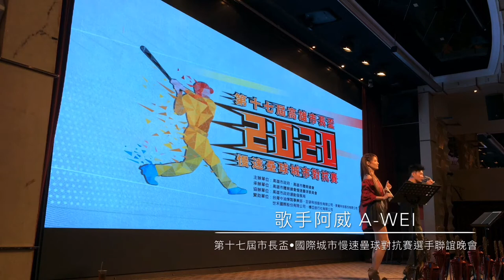【第十七屆市長盃•國際城市慢速壘球對抗賽選手聯誼晚會】歌手阿威aWEI演出剪輯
阿威aWEI
主持 / 主唱 / 歌手
婚禮歌手 / 婚禮主持 / 婚禮樂團 / 駐唱歌手
商演活動  / 春酒 / 尾牙 / 公司開幕
校園主持 / 校園演唱 / 校園活動
廟宇慶典 / 神佛聖誕 / 平安宴

（記得點贊👍🏻+分享唷😘）

竭誠歡迎接洽與詢問

關於A-WEI (阿威)
2004年出道至今,累積豐富演唱經驗,不斷以求新求變的演唱表演思維,讓人們感受到熱情、活力且不落俗套的聽覺享宴。

比賽／表演經驗：
★澳門英皇娛樂酒店樂團主唱;
★永浴愛河駐唱歌手;
★樂三三音樂餐廳駐唱歌手;
★淨園農場機場咖啡駐唱歌手;
★圓山飯店池畔餐廳演唱歌手;
★左營蓮潭高雄物產館活動演出歌手;
★城市光廊音樂咖啡駐唱歌手;
★黃金愛河音樂咖啡駐唱歌手;
★鳳凌廣場金礦咖啡駐唱歌手;
★漁人碼頭山盟海誓咖啡駐唱歌手;
★水樣愛河奧多咖啡駐唱歌手;
★河邊漫波咖啡駐唱歌手;
★金海灘Disco Pub駐唱樂團主唱;
★星光大道庭園餐廳駐唱歌手;
★海南三亞台客酒吧駐唱樂團主唱
★婚禮、春酒、尾牙、宴會、開幕酒會演唱/主持;
★INNOLUX群創QM年終盛宴;
★新光三越台南中山店歲末聯歡餐會;
★7-11統一企業高屏區尾牙晚會;
★快樂診所旺年會;
★生春堂醫藥集團歡慶尾牙感恩餐會;
★黛安芬國際股份有限公司尾牙聯歡晚會;
★澳洲RIVIERA暨嘉信遊艇年終尾牙;
★遠東機械集團尾牙之夜;
★金鑽資產公司尾牙晚宴
★運茂1號滿載宴暨尾牙感謝餐宴;
★高雄圓山大飯店跨年餐會;
★展路集團尾牙盛宴;
★高雄市經濟發展協會會員大會暨理事長交接典禮;
★國立中山大學西灣表宴藝術季;
★屏東國際風箏節開幕演唱;
★統一超商高屏營運部家庭日;
★圓山飯店中秋月光露天燒烤趴;
★屏東Ocean Alive•大鵬灣水域系列活動暨水資源宣導開幕儀式活動;
★官田鋼鐵春酒晚宴;
★Brands & Suntory Spring Party;
★國立中山大學管院校友會新春聯誼會;
★大林蒲西南瘋音樂祭;
★everrich昇恆昌高雄春酒晚宴;
★佳湘麵包尾牙;
★鑫科歲末年終聯歡晚會;
★台橡公司尾牙晚宴;
★新光三越歲末聯歡餐會;
★萬大吉新創實業集團尾牙晚宴;
★經昌汽車股份有限公司年終尾牙餐會;
★住華科技尾牙晚會;
★易連25th尾牙餐會;
★椿樺化學聯歡餐會;
★驊楊國際電子商務年終尾牙晚會;
★國硯跨年聯歡晚會;
★屏東萬丹紅豆牛奶節;
★New Club 音樂饗宴暨會員感恩餐敘;
★三信家商公民訓練營火晚會;
★社團法人高雄市醫師公會第70屆醫師節慶祝大會;
★嘉義市政府警察局歡送局長榮陞音樂茶會;
★高雄麗尊帽子會新春聯歡餐會;
★金玉堂總公司春酒晚宴;
★裕融、新鑫、裕富聯合尾牙聯歡旺年盛宴;
★PJE歲末尾牙晚宴;
★上琳醫院&新華醫院聯合旺年會;
★瑞儀光電尾牙晚會;
★台積電T-Site PE產品部尾牙晚宴;
★明谷通訊年終尾牙晚會;
★萬丹跨年晚會現場;
★金百利克拉克年終尾牙晚宴;
★萬海航運員工旅遊晚宴;
★義大皇家酒店春酒晚會;
★阿緱建城180喜燈屏東晚會;
★屏東熱帶農業博覽會開幕典禮;
★南寶樹脂年終尾牙;
★777房仲網104年度聯歡會;
★八旺實業有限公司尾牙宴;
★黑浮咖啡年終尾牙晚宴;
★高雄捷運公司尾牙餐會;
★恩智浦半導體家庭日;
★新光三越-小西門跨年晚會;
★美麗華舞廳聖誕趴;
★在一起藝術節;
★淨園農場機場咖啡春酒暨頒獎晚會;
★富邦產險高鳳屏區春酒餐會;
★新高橋集團鴻彩繽紛春酒Party;
★Olivo & Wally Warp春郊旅遊晚宴派對;
★北半球暨芃諭名品春酒晚會;
★華旭化工科技新春春酒晚宴;
★富邦人壽高一營業處新春春酒;
★義大皇家酒店春酒晚宴;
★八百屋春酒聯歡晚會;
★岡山燈會藝術節;
★中華賓士嘉南分公司年度尾牙歡樂派對;
★南和國際旅行歲末年終尾牙;
★寶凱電子新品發表暨年終尾牙;
★皇華企業股份有限公司年度感恩尾牙餐會;
★台協化學年終歲末聯誼餐敘晚會;
★三橋食品股份有限公司年度感恩尾牙;
★花旗銀行榮耀盃-菁英旗聚?經點再現晚會;
★吉圃建設集團歲末感恩餐會;
★國泰金控、國泰世華亞州之夜感恩晚會;
★日月光品保處年度尾牙;
★明谷通信40週年年度尾牙;
★花旗銀行菁英盃-菁英旗聚?經點再現晚會;
★高雄市聯合婚紗展新春幻彩婚紗秀;
★寒軒國際跨年晚會;
★聯成集團董事長聯姻宴會;
★都廳苑聖誕聯歡派對;
★三信之夜營火晚會;
★中國信託秋郊晚會;
★彌陀虱目魚季;
★7-11統一企業嘉南區聯歡會;
★欣忠奇食品有限公司春酒晚宴;
★新榮中學聖誕聯歡會;
★奇美醫院3區旺年會;
★台灣星堡股份有限公司旺年聯歡餐會;
★台灣康寧歲末年歡晚會;
★H會館聖誕晚宴樂團主唱表演;
★三商美邦人壽尾牙樂團主唱表演;
★小琉球黑鮪魚祭樂團主唱表演;
★阮的故鄉，高雄-祈福音樂會;
★重建家園，為愛獻聲『阮的故鄉，高雄』單曲配唱;
★小天使慈善募款餐會;
★創世&華山基金會-寒士吃飽30暨獨老尾牙;
★第一屆港都音樂家族慈善義演;
★中廣流行之星優勝;
★第一屆明星藝能…等